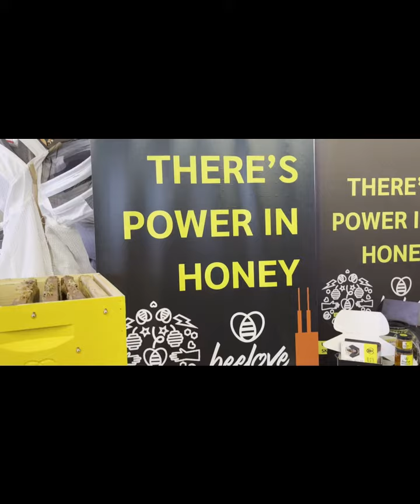Team beelove® at The Exchange!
On April 16th 2024, our beelove® team joined hundreds of other local businesses and nonprofits at The Exchange -- the Chicagoland Chamber of Commerce's premier networking event! We shared the story of Sweet Beginnings and beelove® to thousands of people, sold our signature products, and connected over the power of honey and second chances!